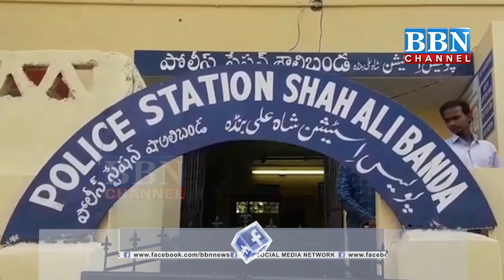Hyd East Zone Task Force Ne Pakda 400 Kilo Ganja, 6 Afrad Giraftar